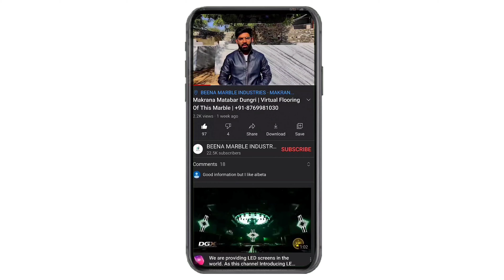Best Marble For Home Flooring | आपको कोई भी नहीं बताएगा इस मार्बल की यह सच्चाई